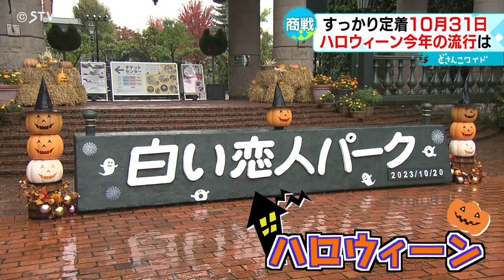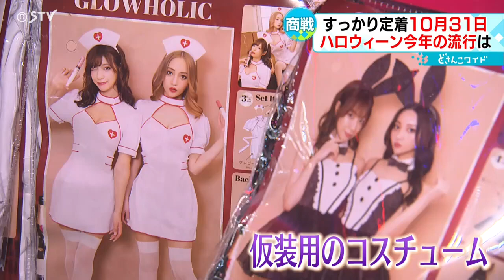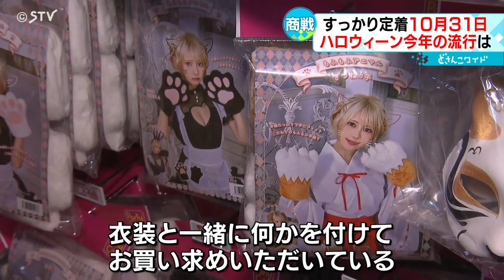限定スィーツやコスプレ衣装など２万点のグッズ…ハロウィーンまで２週間 ことしの楽しみ方は？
マチではカボチャの装飾が目立つようになってきました。再来週・１０月３１日はハロウィーン。観光施設やスイーツ店、また量販店などでは、いまや１０月の一大商戦として盛り上がりをみせています。ことしのハロウィーンの流行とは？(2023年10月20日放送)